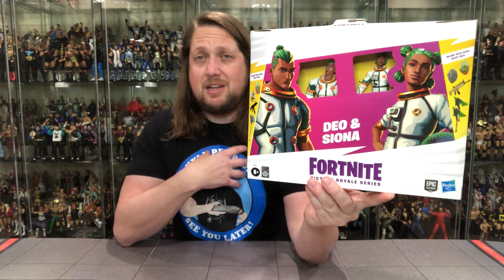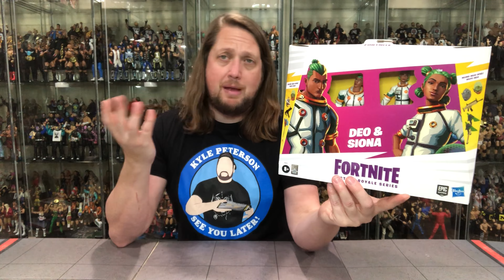Fortnite Hasbro Deo & Sienna Unboxing & Review!